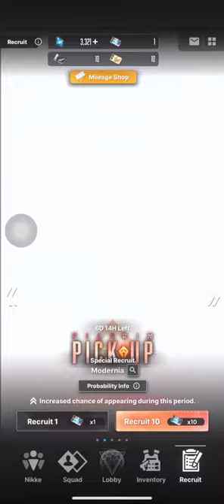NIKKE Goddess of Victory 勝利女神 妮姬 抽卡 白雪公主 Snow White スノーホワイト 스노우 화이트 G1128